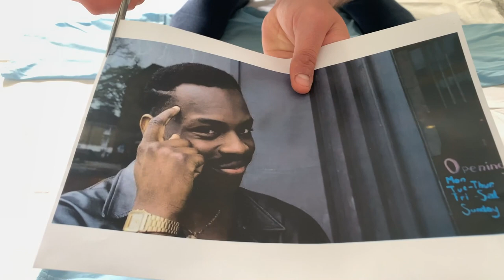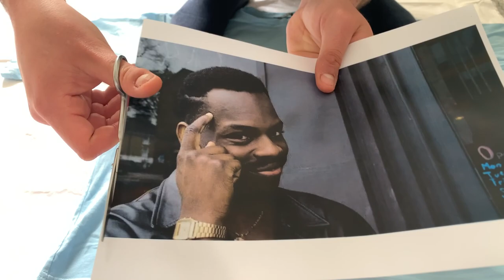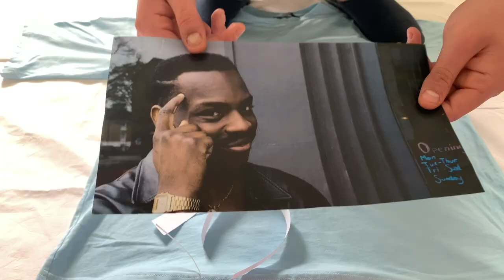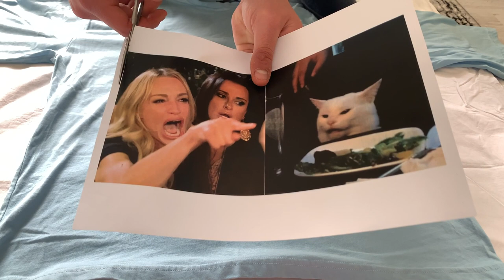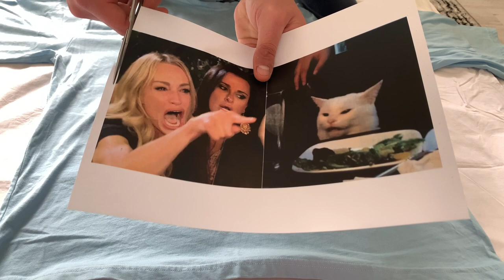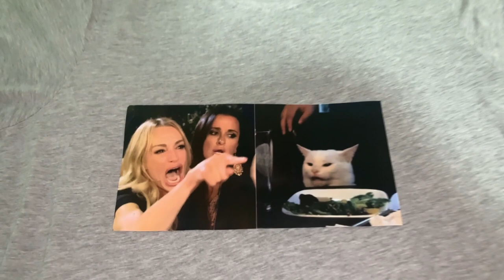How To Put Memes On T-Shirts - DIY Meme T-Shirts (No transfer paper)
All you have to do is choose your favorite meme of all time and paste it on your shirt :)